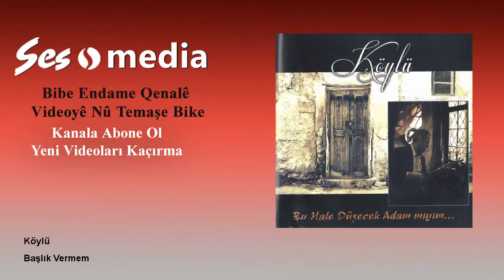Köylü - Başlık Vermem